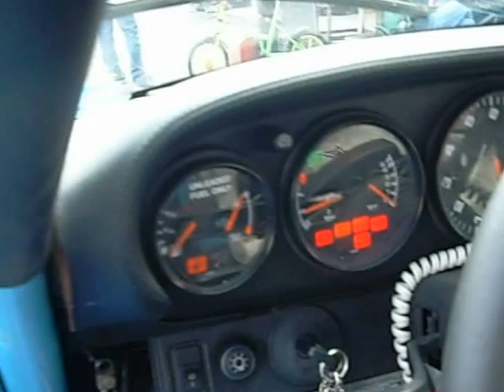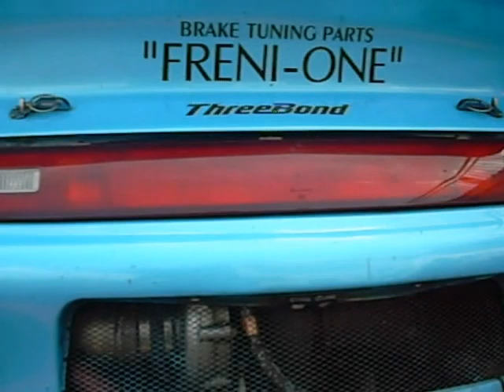"650PS" Porsche 993 GT2 Very Fast!!! SPOKON_P in idlers game アイドラーズ 筑波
This Porsche makes 650PS. Owner drives this car in circuit &